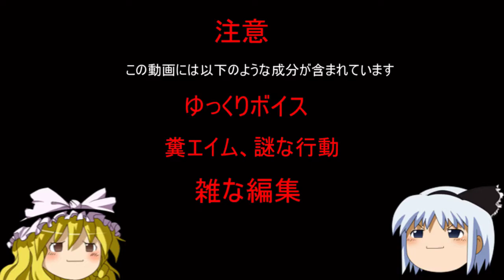【DUST514】ゆっくり実況プレイpart12【プロトミンスカ】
(720p対応）
どうも皆さん、みょんさんです。
今回はミリオンクローンチャレンジで得たスキルポイントで取ったプロトのミンマタ―スカウトスーツで出撃しています。
プロト装備の赤字怖い(ﾟДﾟ;)
サイドアームのイベントは義勇ナイフ頑張るぞ！
皆さんはどのサイドアームを使いますか？
（追記）
音ズレしてました、気になる方は言ってくだされば修正版をうpします。